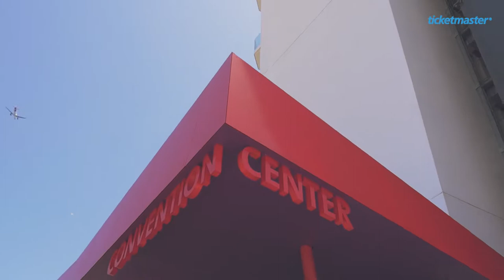Hot Since 82 (Official Interview) Ibiza IMS 10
Hot Since 82 Interview at International Music Summit 10 with Ticketmaster United Kingdom.